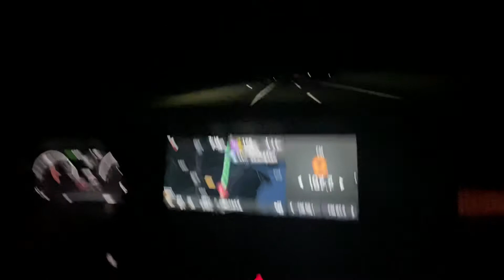RoadTrip | Back to Gwangju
4 hours driving from Kintex to Gwangju